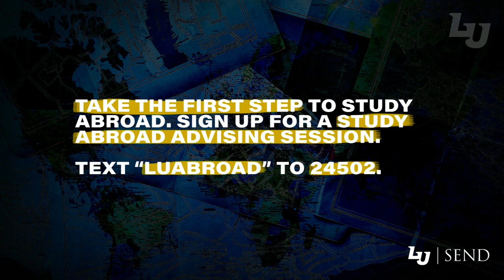LU Convocation - Sept.25, 10:30AM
Convo welcomes Dr. Jay Strack!